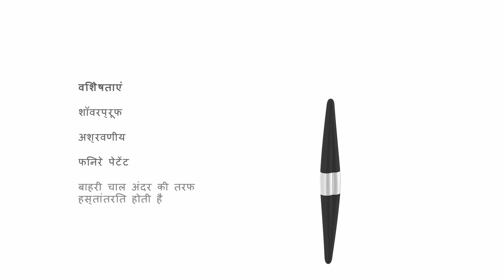ovo - H4 black (hindi)